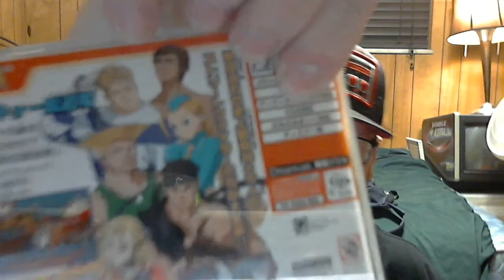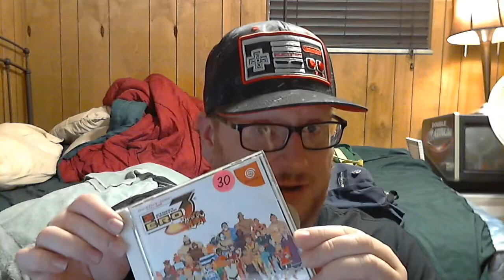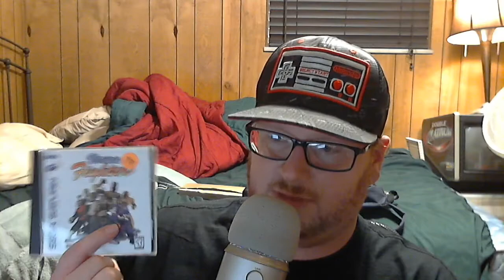2 Post Game Pickups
So what did I get a MOGameCon 2?

Well, heres part 2 of 2 with my finds video!

Boy am I excited to have all this now!